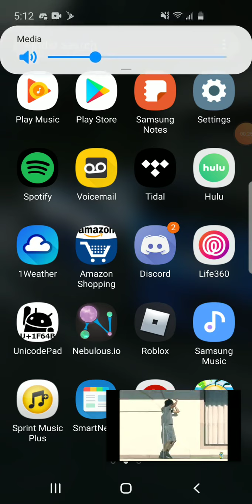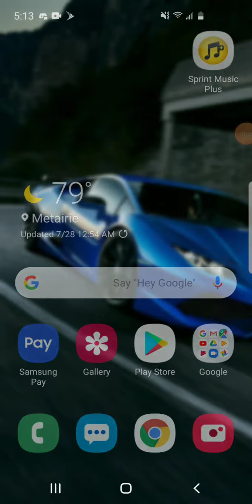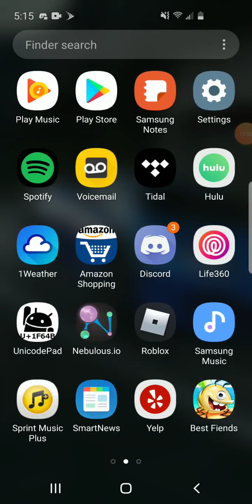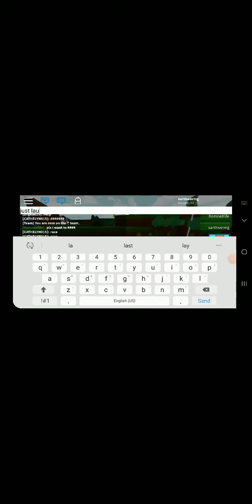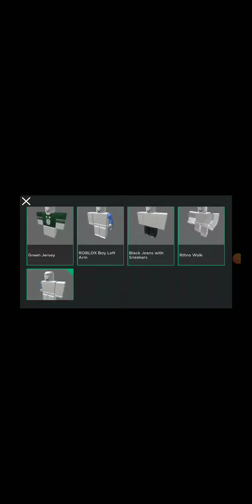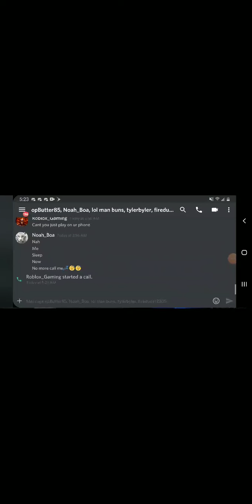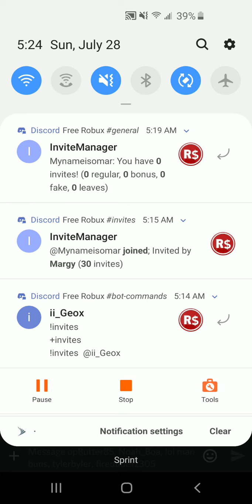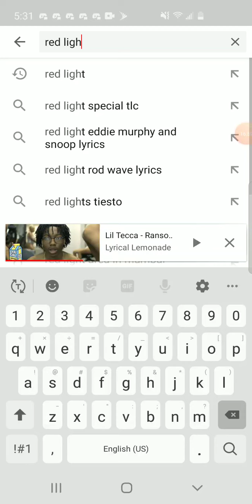Having fun!! Pssst add me in discord!!